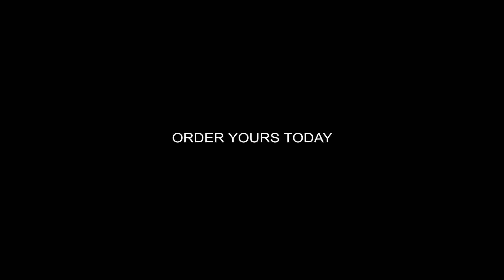REVERSE MATRIX by Chiam Yu Sheng - Dude That's Cool Magic